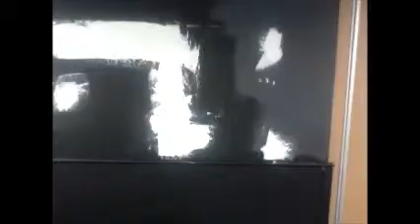Modern Art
Modern art through the eyes of a modern art student